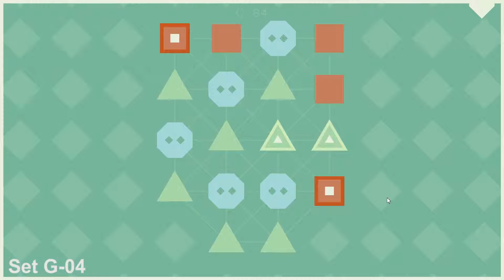LYNE - Set G - PC Walkthrough (no commentary)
Genre: Indie Puzzle Game
Developer: Thomas Bowker
Publisher: Thomas Bowker